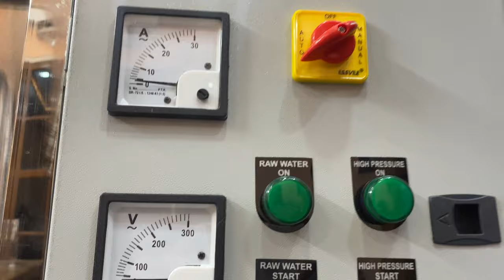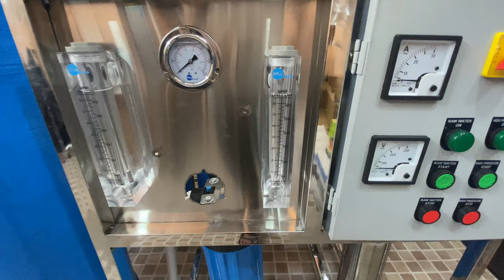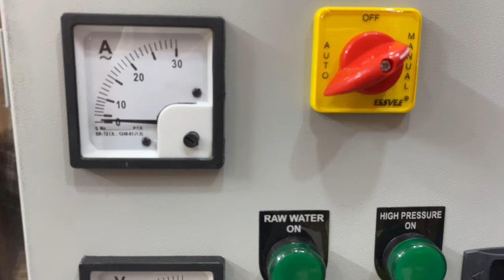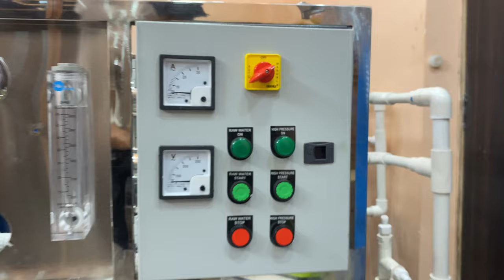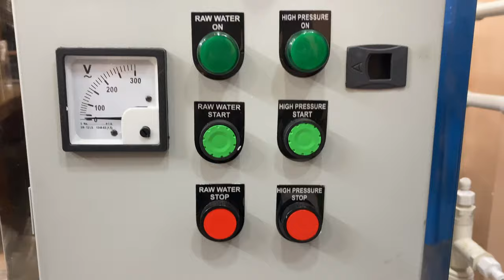Cost of Ro Plant Wholesale | Ro Plant Video | 1000 Litre Ro Plant Details | RO Water plant Business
Cost of Ro Plant in Wholesale | Ro Plant Video | 1000 Litres Ro Plant Details

Aquafilter ro plant office address  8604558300

Ro Plant Factory - Aquafilter Lucknow

नमस्कार दोस्तों एक्वा फिल्टर चैनल में आपका बहुत-बहुत स्वागत है।

Bottling Plant , Bottle Filling Machine , Water Bottle Plant With through domain understanding, we are betrothed to provide Water Bottle Filling Machine.

Uses:
• Suitable for mineral water, medical syrups, juice and chemicals. Features:
• Excellent performance
• Stable running Other details:
• These machines are widely demanded, owing to their features of excellent performance, reliable operations and durability.
• With the help of quality experts, these machines are strictly tested on various parameters to gauge their quality and efficiency.
• Easy to install, our range can be designed as per the technical specifications provided by the clients. We are a Automatic Water Bottling Machine preparer in lucknow

Additional Information:
Pay Mode Terms: L/C (Letter of Credit),T/T (Bank Transfer),D/P,D/A,Other
Production Capacity: 40 bpm
Delivery Time: 15 days